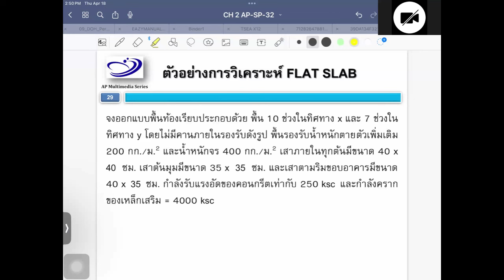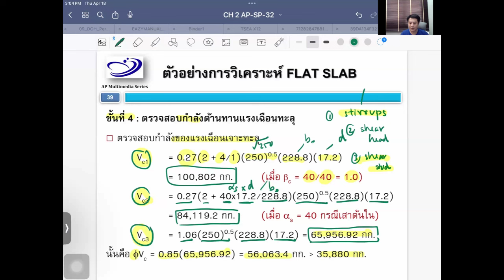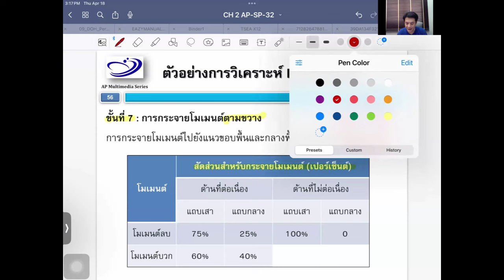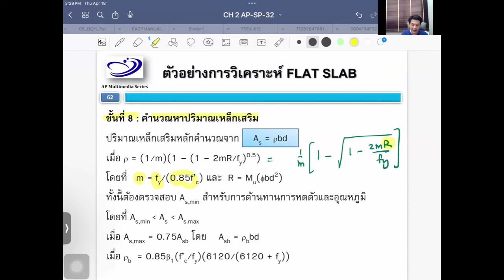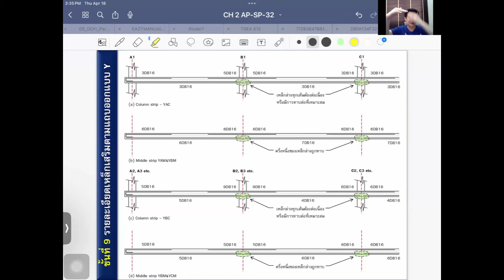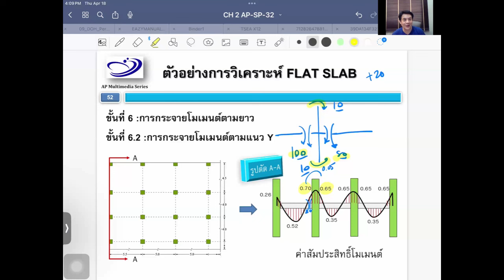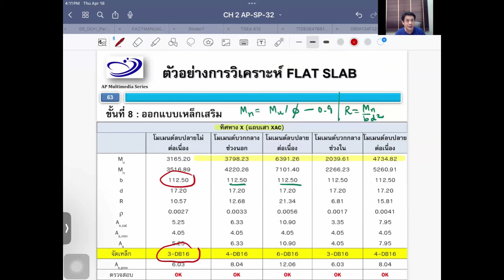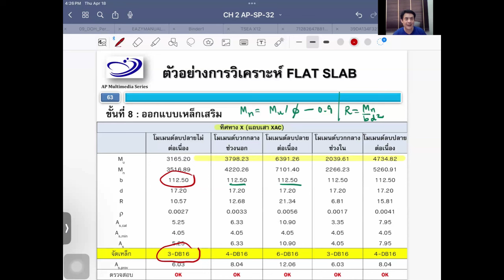การออกแบบพื้นไร้คานคอนกรีตเสริมเหล็กตอนที่ 2/2